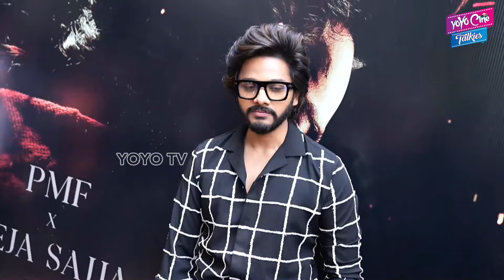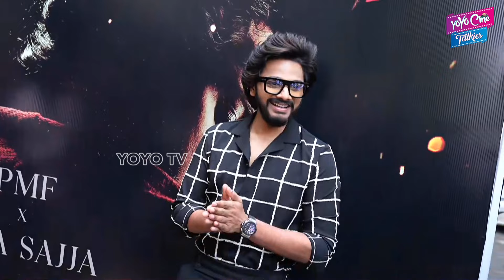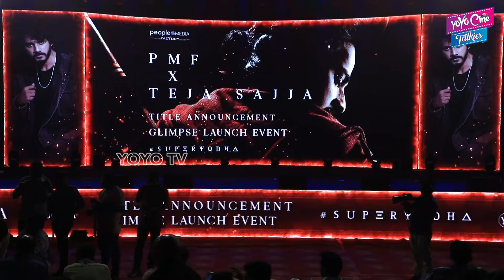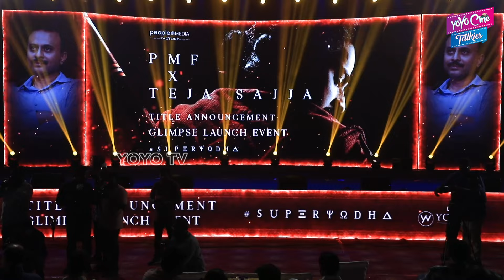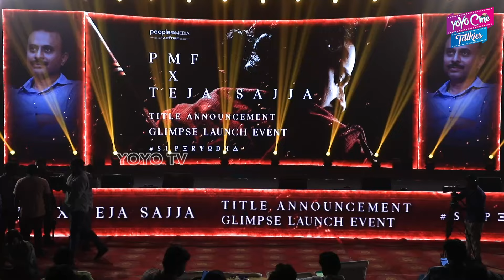Super Hero Teja Sajja Speech At Mirai Movie Glimpse Launch Event | Tollywood | YOYO Cine Talkies